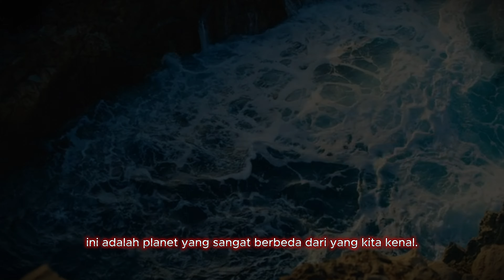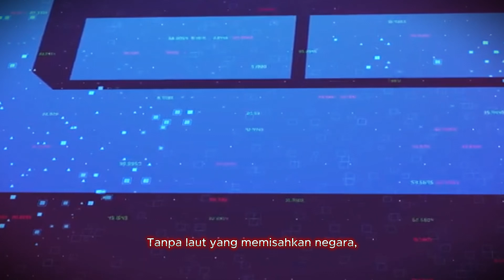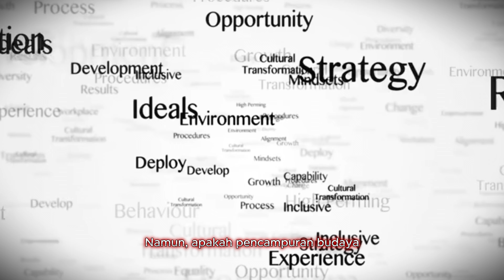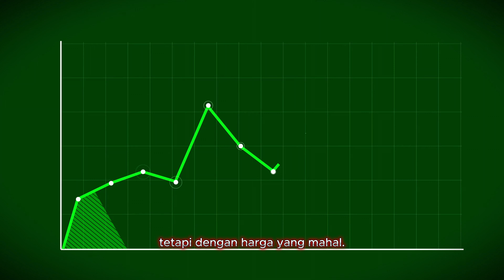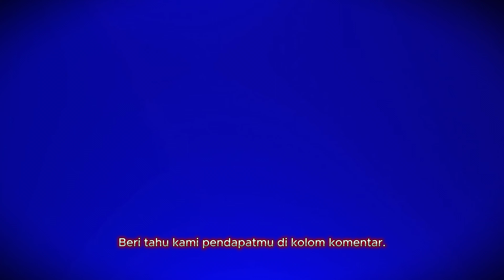JIKA BENUA TIDAK PERNAH TERPISAH, INILAH DUNIA YANG AKAN KITA TEMUI !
"Bayangkan dunia tanpa lautan, di mana semua benua bersatu dalam satu daratan luas! Apakah peradaban manusia akan berkembang sama seperti sekarang, atau justru akan sangat berbeda? Di video ini, kita mengeksplorasi pertanyaan 'What If' yang menggugah imajinasi: Bagaimana jika benua-benua tidak pernah terpisah?

Dalam video ini, kami akan menjawab:

Bagaimana kondisi lingkungan berubah tanpa laut?
Seperti apa jalur perdagangan dan politik dunia di satu benua besar?
Apakah percampuran budaya akan menjadi lebih kaya atau justru terancam?
Channel Dunia Alternatif menghadirkan berbagai skenario menarik untuk memuaskan rasa penasaran Anda tentang 'What If' dan kemungkinan-kemungkinan dunia alternatif! Kami akan terus membawa Anda menjelajah ke dunia penuh kemungkinan lain!

Sources:
Semua materi visual, musik, dan efek suara yang digunakan dalam video ini berasal dari sumber bebas hak cipta, termasuk YouTube Audio Library, Free Music Archive, dan Creative Commons visual assets dari NASA dan NOAA yang mendukung penggunaan edukasi.